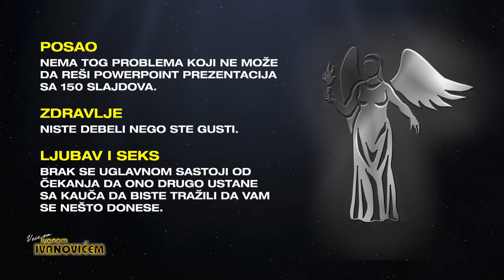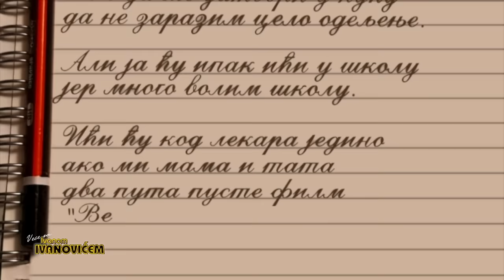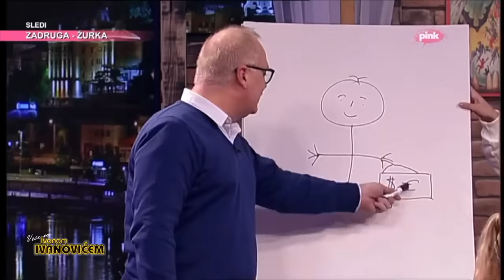Veče sa Ivanom Ivanovićem: Gosti Miloš Biković, Ljubomir Bandović i Miodrag Radonjić